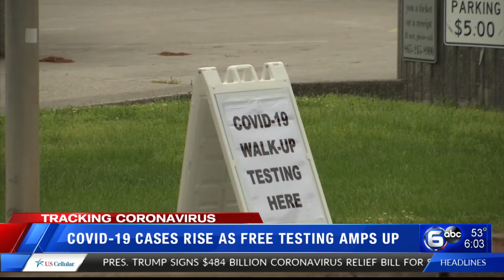Coronavirus testing held in Knoxville and East Tennessee on Saturday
Coronavirus testing events were held in Knoxville and other locations in East Tennessee on Saturday. Testing continues Sunday in some locations and are available to any Tennessean regardless of the county you live in or whether you are showing symptoms. (WATE)